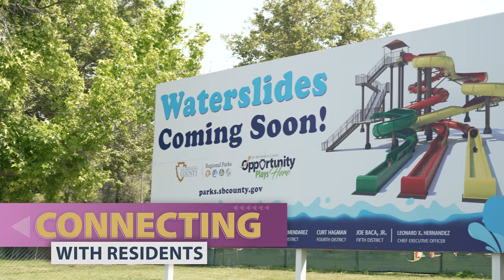County Update - Dec. 29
2023 was another great year for the San Bernardino County Board of Supervisors and the departments, services and public service professionals they oversee.

The county claimed more national awards for innovation and efficiency than any other county in America for the second year in a row. We ramped up services for our most vulnerable residents, renovated parks and brought other amenities to our residents, provided relief to disaster victims, took action to grow our local economy, and much more.

Watch our 2023 San Bernardino County Year-in-Review video to see what county government is doing for you.